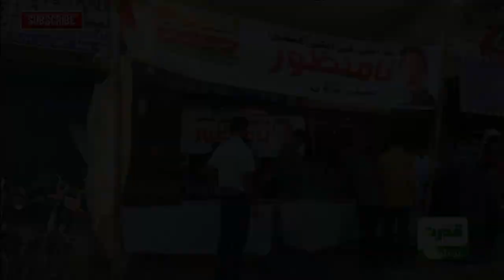Shahid Khaqan Abbasi Nay N League Ko Alwidah Keh Diya?I Speech In Reimagining Pakistan Seminar